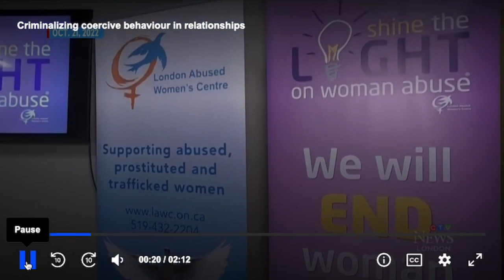Coercive Control UK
Coercive Control: Reforming Canada's Justice System

In the heart-wrenching aftermath of intimate partner violence, one grieving mother's voice echoes with a plea for change. Jennifer Kagan's daughter, Kira, became a tragic victim of a murder-suicide, leaving behind a shattered family and a mother consumed by both grief and determination to prevent such tragedies from repeating. In her impassioned advocacy, she highlights a crucial yet often overlooked aspect of abuse: coercive control.

The recent introduction of a bill by the federal New Democrats aims to reshape Canada's justice system response to intimate partner violence. At its core lies a significant shift in perspective – recognizing coercive and controlling behavior as criminal, irrespective of the presence of physical violence. This bill, if passed, would mark a transformative milestone in safeguarding vulnerable individuals trapped in abusive relationships.
Coercive control manifests in insidious ways, extending beyond physical harm to encompass psychological and emotional manipulation. Threats, humiliation, isolation, and financial exploitation are among its sinister tactics. For victims like Jennifer Kagan, it strips away autonomy, leaving them ensnared in a web of fear and dependency.

The proposed legislation is not merely about punishing overt acts of violence; it's about dismantling the power dynamics that enable abuse to thrive. By criminalizing coercive behavior, the law seeks to empower law enforcement to intervene at earlier stages, preventing escalation and potentially saving lives.

However, the journey towards legislative change is fraught with challenges. Private members' bills face an uphill battle in gaining traction, yet advocates stress the urgency of persisting in this conversation. Jennifer Dunn of the London Abused Women Centre underscores the pervasive misconception that abuse is synonymous with physical violence. Many victims, she notes, are hesitant to seek help because their suffering doesn't fit the conventional narrative.

Central to Jennifer Kagan's advocacy is a call for judicial education on recognizing coercive control. Judges play a pivotal role in administering justice, yet their understanding of nuanced forms of abuse remains inadequate. Empowering them with the knowledge and tools to identify and address coercive behavior is essential in ensuring effective implementation of the proposed legislation.

As the bill progresses through the legislative process, it's imperative to amplify voices like Jennifer Kagan's and champion the cause of survivors. Their experiences offer invaluable insights into the complexities of abuse and the systemic changes needed to combat it effectively.

In closing, the fight against intimate partner violence demands a holistic approach that transcends traditional paradigms. By acknowledging and criminalizing coercive control, Canada has the opportunity to lead the way in safeguarding the vulnerable and holding perpetrators accountable. Let us heed Jennifer Kagan's impassioned plea and work towards a future where no one has to endure the horrors of abuse in silence.